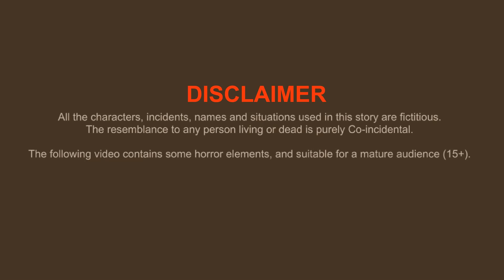गरीब गर्भवती माँ और बाढ़ | Gareeb Garbhvati Maa aur Badh | Hindi Kahani | best moral story tv